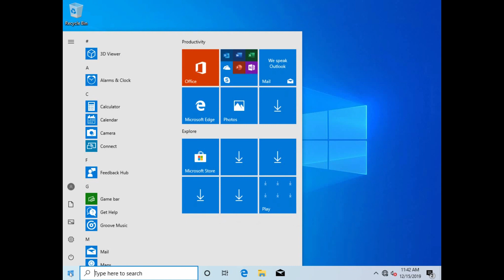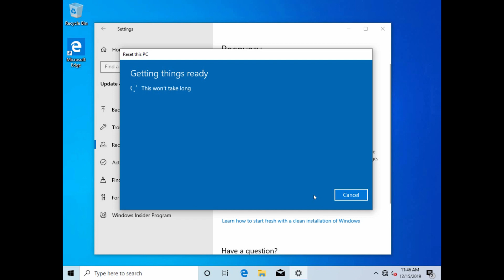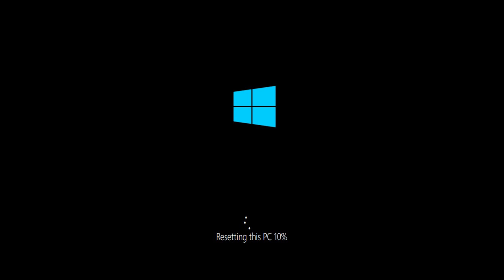Windows 10 How to delete everything and start over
This is a tutorial on how to reset your windows 10 computer back to factory settings. This proceedure can be used if you want to sell your computer and also if you just want to start windows fresh again. Note: this will delete all of your data and applications.